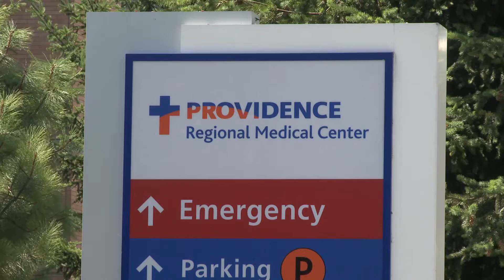State of the City 2016: Everett Mayor Ray Stephanson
Mayor Stephanson delivered his annual remarks Thursday, January 21st at the Economic Alliance Snohomish County's State of Everett event at the Edward D. Hansen Conference Center at Xfinity Arena.
HD version